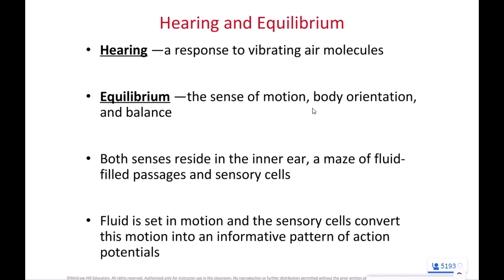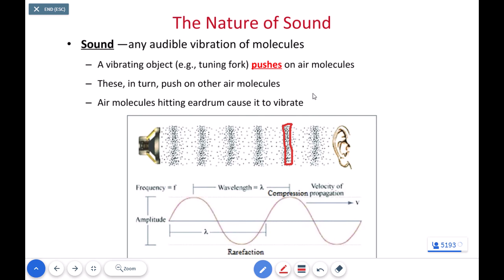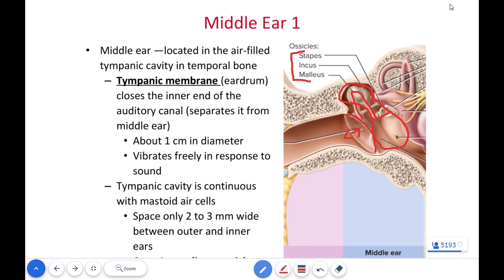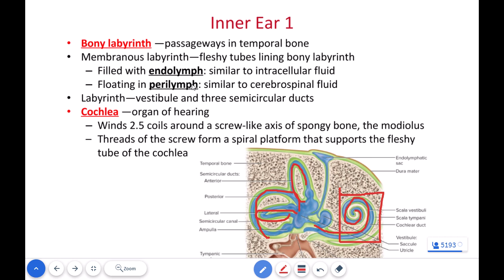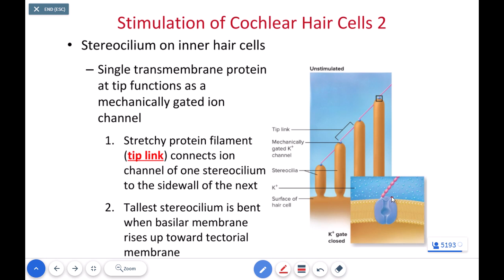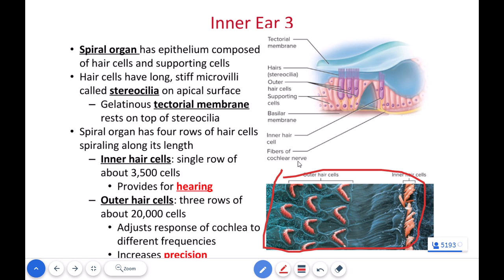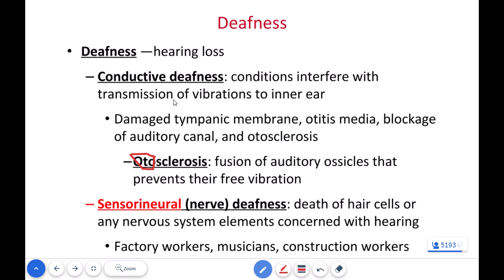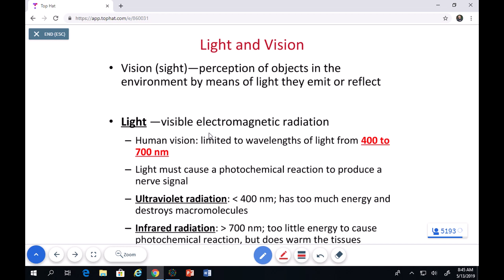Sound and Equilibrium (Part 1 of 1)